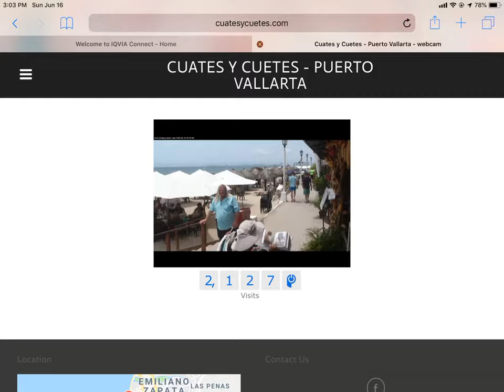Mike on Cuates y Cuetes webcam June 16 2019